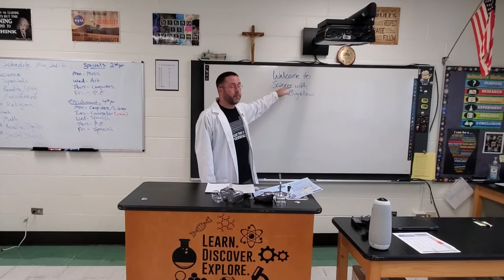Welcome to Mr. Bigelow's Science 2020